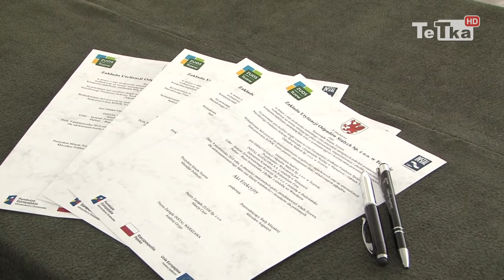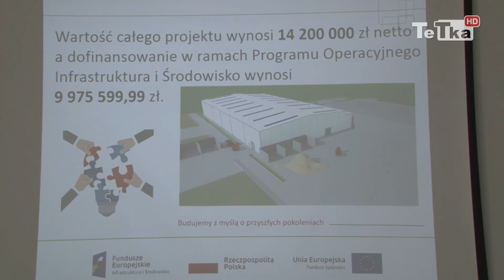Wmurowano kamień węgielny pod halę - Tv Tetka Tczew HD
W Zakładzie Utylizacji Odpadów Stałych odbyła się uroczystość podpisania aktu erekcyjnego i wmurowania kamienia węgielnego pod budowę hali nad placem stabilizacji i obróbki kompostu.